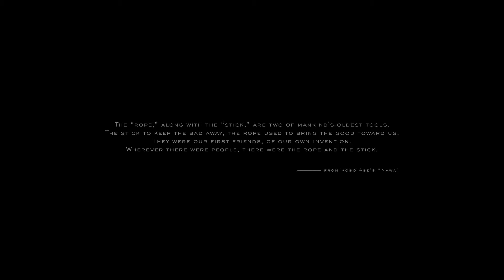Death Stranding - Gameplay Part 1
Lonely world...a man on a bike...looks like scene from the movie "Oblivion"